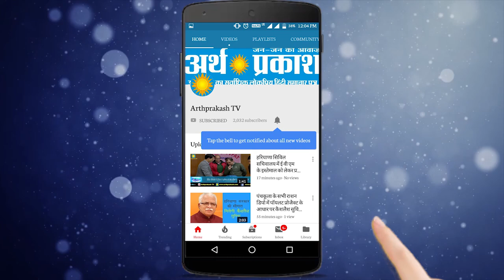दिग्विजय को सोनीपत से लड़वाना भाजपा की रणनीति ?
जजपा प्रत्याक्षी दिग्विजय चौटाला को सोनीपत से खड़ा करने की भाजपा की एक सोची समझी रणनीति तो नहीं? राजनितिक विशेष्यों का मानना है की पिछले दिनों जजपा व आई इन एल डी इस कोशिस में लगी हुई थी की उनका भाजपा से ताल मेल हो जाये लेकिन अब जजपा ने दिग्विजय चौटाला को भूपेंदर सिंह हुड्डा के सामने खड़ा करके ये सन्देश दे दिया है की हुड्डा को  भाजपा प्रत्याक्षी रमेश कौशिक पर भारी नहीं पड़ने दिया जायेगा

अब सोनीपत संसदीय क्षेत्र जाट और नॉन जाट के बिच उलझ कर न रह जाये | कांग्रेस ने पूर्व मुख्यमंत्री भूपेंदर सिंह हुड्डा व जजपा ने दिग्विजय चौटाला को मैदान में उतार कर मुकाबला दिलचस्प कर दिया है ज्ञात रहे जजपा ने  हुड्डा के आने के बाद ही दिग्विजय को मैदान में क्यों उतारा सवाल ये पैदा होता है की सोनीपत लोकसभा संसदीय  क्षेत्र कभी जजर का हिस्सा था और पहला पहला सांसद यहाँ से नॉन जाट 1951 में लाला घमंडी लाल बने थे जो की अग्रवाल समाज से तलूक रखतें है वर्ष 1977 में सोनीपत लोकसभा संसदीय क्षेत्र बन गया और वर्ष 1977 से वर्ष 1991 तक जाट समुदाय से सांसद बनते रहे जबकि बीच में वर्ष 1996 में अरविन्द शर्मा निर्दलीय लड़कर चुनाव जीते थे उसके बाद वर्ष 2009 तक जाट प्रत्याक्षी का कब्ज़ा रहा जबकि वर्ष 2014 में रमेश कौशिक ने कांग्रेस के जगबीर मालिक को पटकनी देकर कामयाबी हासिल की थी | अब देखना है की इस सीट पर कौन बाजी मारता है